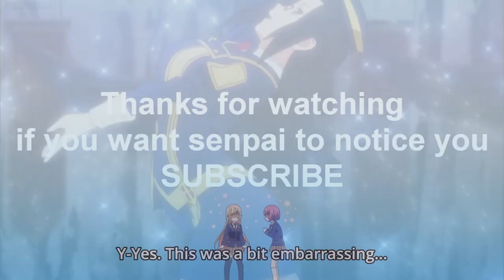Erina flustered is so cute! Hisako calls her Erina-chan for the first time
🔤"Up and running from 30 july 2022"

♊Guys make sure to gave a look at anime being shown in this channel

▶️Anime content creator 📽️

▶️uploads with best of random anime 💯

✔️Need a big YouTube family through this channel to share my favorite anime moments ✌️😎